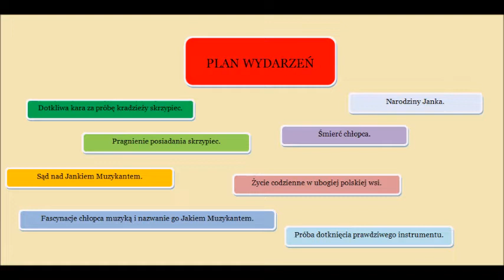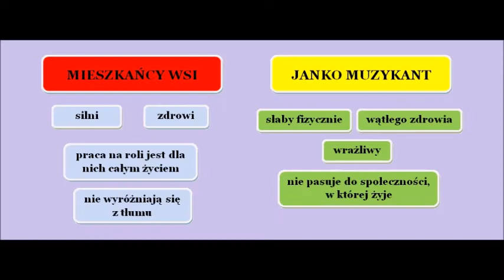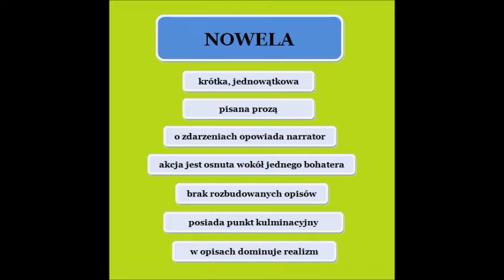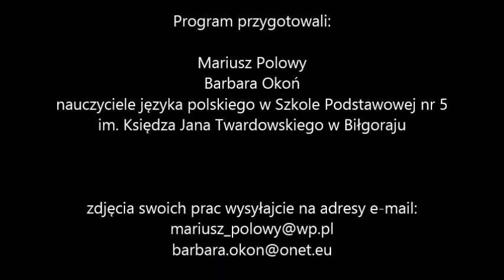LEKCJE JĘZYKA POLSKIEGO - lekcja 24 - "JANKO MUZYKANT" HENRYKA SIENKIEWICZA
Nie było Cię w szkole? Odtwórz film, rozwiązuj zadania razem z nauczycielem i łatwo nadrób zaległości.